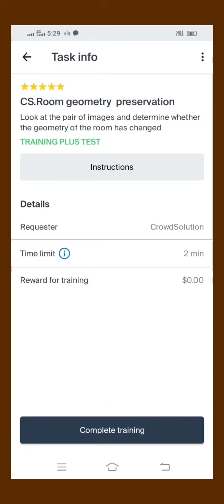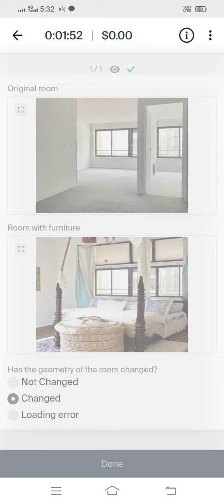CS.room geometry preservation . training task